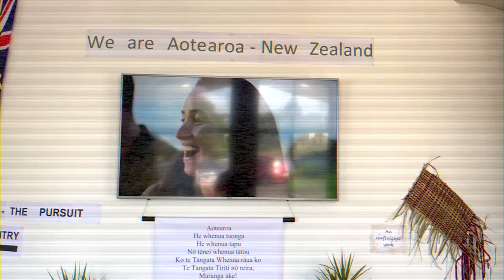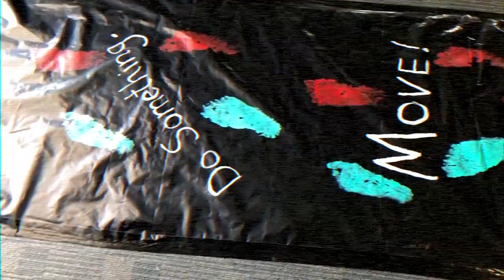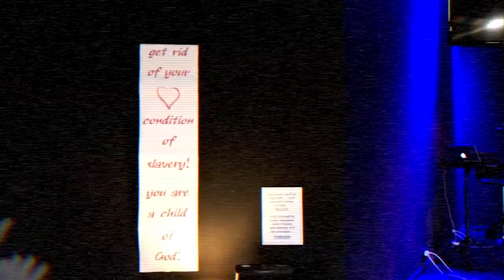Te Whāinga – The Pursuit | PRAYER INTERACTIVE EXPERIENCE